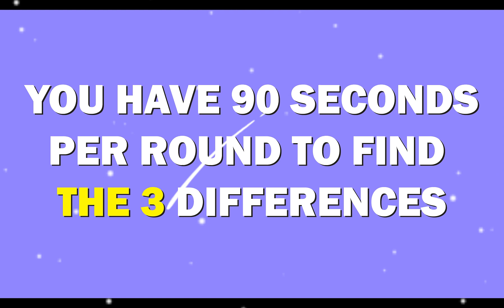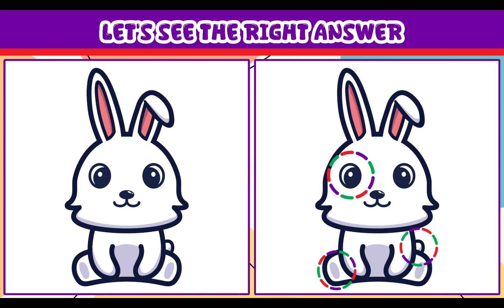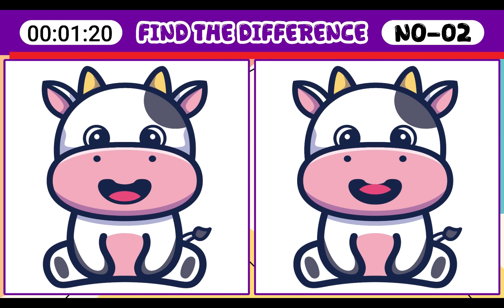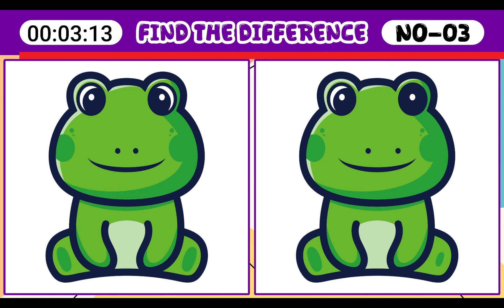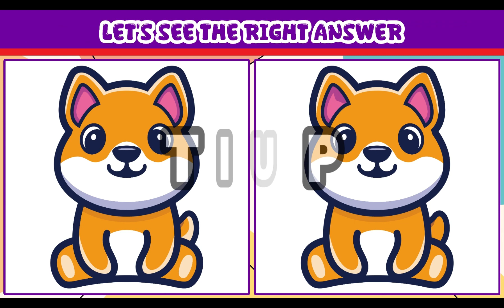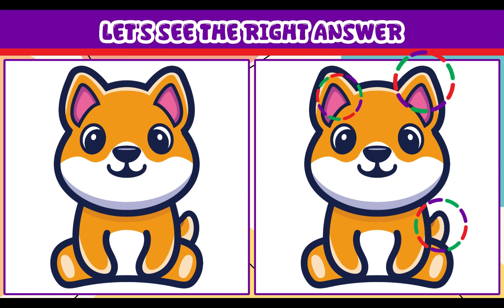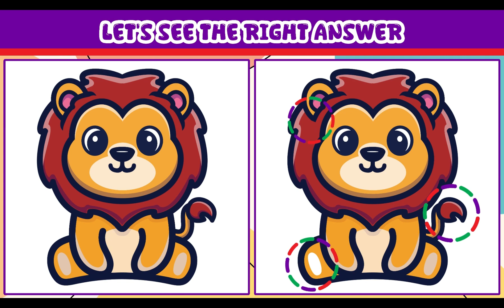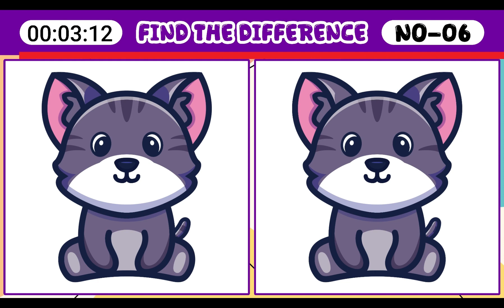【Hard Spot the Difference】 How Many Different Spots Can You Find? 【Find the 3 Difference】 #13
Welcome to Random Quiz Play. This video [Spot The Difference][Find The Difference] develop concentration, cognition and observatio. Find 3 differences in 90 seconds. Put your intelligence and Eye power and more  Perfect for all ages,  So let's play this quiz with fun & entertainment
Good Luck!